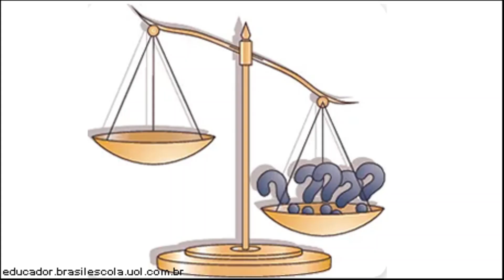Antecipação do 13º salário para aposentados e pensionistas